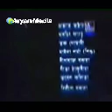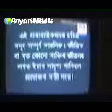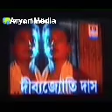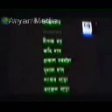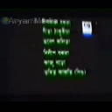😊 ৰংবং টেৰণৰ উপন্যাস খনৰ কাহিনী "ৰংমিলিৰ হাঁহি"(4.8K)😊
মই অভিনয় কৰা প্ৰথমখন ধাৰাবাহিক ৰংবং টেৰণৰ উপন্যাস খনৰ কাহিনী "ৰংমিলিৰ হাঁহি" গুৱাহাটী দূৰদৰ্শনৰ মাধ্যমেৰে সম্প্ৰচাৰ হোৱা,তথা লুপ্ত হৈ যোৱা কিছু দৃশ্য মোৰ নিজা কেমেৰাত আবদ্ধ হৈ ৰৈ যোৱা Behind the Camera নামেৰে YouTube Channel ত আপলোড দি শ্বেয়াৰ কৰিলোঁ 🙏

এই ধাৰাবাহিকখনৰ -

প্ৰযোজক : সমীৰ আহমেদ
পৰিচালক : অতুল বৈশ্য
সহ-পৰিচালক : দীপক ৰয়
কেমেৰা : পৰেশ আৰু দেৱেশ
অভিনয়ত : নীলু চক্ৰৱৰ্তী, দ্বিজেন্দ্ৰ মোহন শৰ্মা, ডঃ ৰাজীৱ ক্ৰ, ৰুমী ৰয়, দীপক ৰয়, ৰাচিড আহমেদ, দিন বৈশ্য, ৰংহাং দেউৰী, ইমা ফাইজা, পাপ্পু বঞ্চল, দ্বীপৰাজ আৰু অন্যান্য।